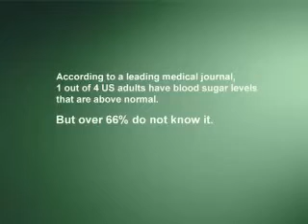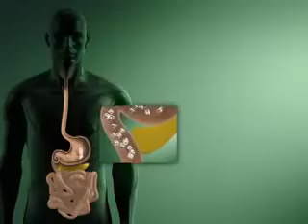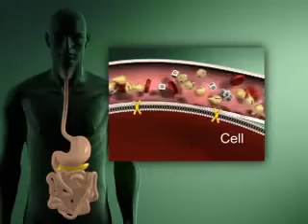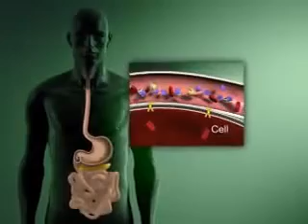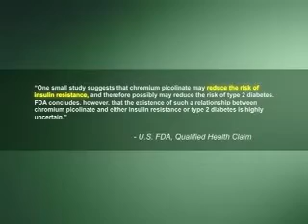Nutrilite Glucose YouTube